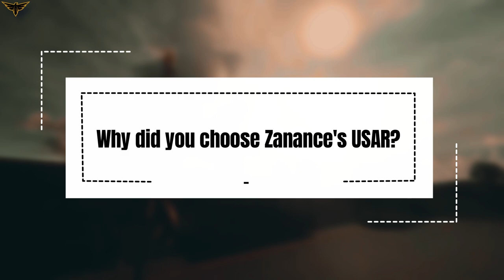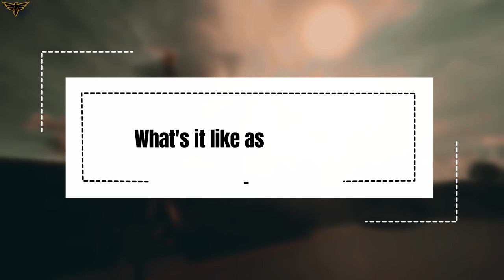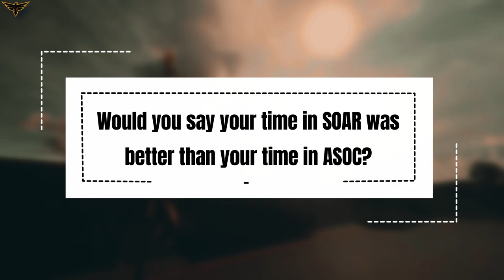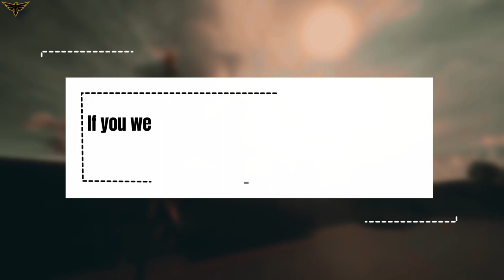Overall just a fun time | 10 questions with Sergeant Major Also12121212 | Life in Zanance's USAR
Join me as we go behind the walls of Fort Jackson, and see what life is like at the frontlines. (In Roblox of-course!)

Huge thanks to PallieDude for helping with the subtitles :D

Filmed in: USAR Fort Jackson - Roblox
Voiceover by; me :D